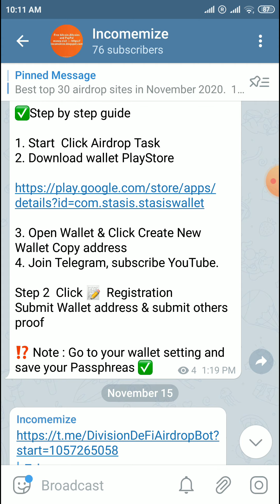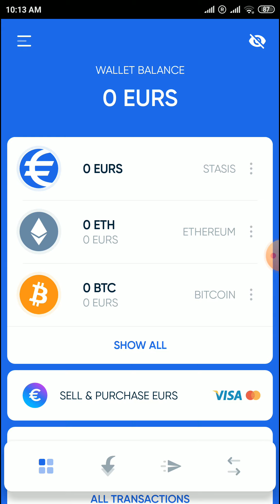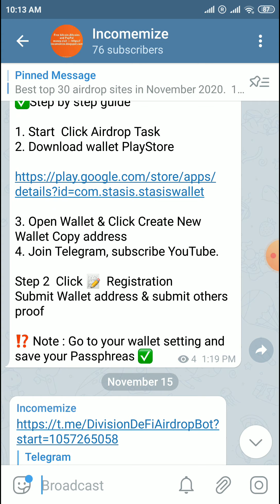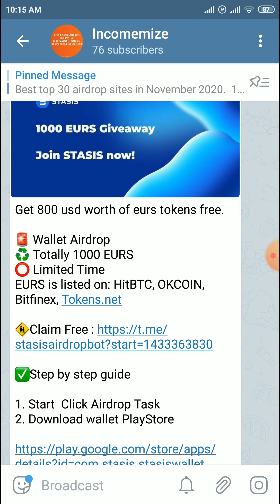eurs... new free airdrop bot and sign up bonus 800 usd worth of eurs tokens free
Get 800 usd worth of eurs tokens free.

🚨 Wallet Airdrop
♻️ Totally 1000 EURS
⭕️ Limited Time
EURS is listed on: HitBTC, OKCOIN, Bitfinex, Tokens.net

1. Start  Click Airdrop Task
2. Download wallet PlayStore

3. Open Wallet & Click Create New Wallet Copy address

Step 2  Click 📝  Registration
Submit Wallet address & submit others proof

⁉️ Note : Go to your wallet setting and save your Passphreas ✅

Best top 30 airdrop sites in November 2020.

1.get 12 usd worth of nbtc tokens every 4 hours.

Nbtc tokens listed in indoex exchange

when you sign up to indoex account enter my invite code must ::: INDOEX109367

2.Get 25 usd worth of ssx tokens free.create username starting with ㄱ

use my invite code must ::: 3MJMKQ

When you sign up to dcoin exchange account, enter my invite code must ::: Q5QDSF

3.get 10 usd worth of ano tokens free.

4.get 27 usd worth of crt tokens free.

5.get 21 usd worth of cva tokens free.cva tokens listed in lbank exchange.

enter my invite code in app must :: D74B31

Sign up to account in lbank exchange and enter my invite code must ::: AR25

6.get 100 usd worth of altcoins every hour.

7.get 20 usd worth of Geo coins free ,every day mining bonus.geo coins listed in longbit exchange.

Enter my invite code must :::  30lsl

8.get 10 usd worth of krypto tokens free.

9.get t tokens unlimited every day.t tokens will be listed in biki exchange.

Use my witness code:::  khaja1357

10.get 100000 usd free each person unlimited usdt

enter my invite code must ::: 22a4fJv

11.get 10 usd worth of pht tokens free every day.pht tokens listed in probit exchange

Enter my invite code must:::  yxj3zhuq

When you sign up to biki exchange, enter my invite code must :::  WWZQGLL

12.get 1000000usd worth of altcoins free to each person.

13.get 5000 usd worth of btc,trx free.

14.get 10 usd worth of tt tokens free.tt tokens listed in hotbit exchange.

Click on tt mining option, click on bind a referer
Enter my invite code (must) :::  XVMYDR

Use my invite code must :: 697663 in hotbit exchange

15.get 40 usd worth of cocos coins free.cocos listed in binance exchange.(legit)

First create wallet below must.

Send Cocos from Cocos wallet to binance exchange

16.get 2 usd worth of anote coins every day free.listed in waves exchange.

17.Bolo coins in airdrop wheel free every 2 hours

18.get free pzm coins every day.pzm coins listed in hotbit exchange link above.

19.get kin tokens free.kin tokens listed in bithumb exchange.

20.get zec,doge,flr and dash every day.

 enter my invite code must ::: VUMSBVBO7

22.get 2 ldt free every day.ldt tokens listed in dcoin exchange

23.get 5 usd worth of puml tokens free every day.

24.get 13000 worth of q tokens free.

Join in my crypto currency Blog, telegram